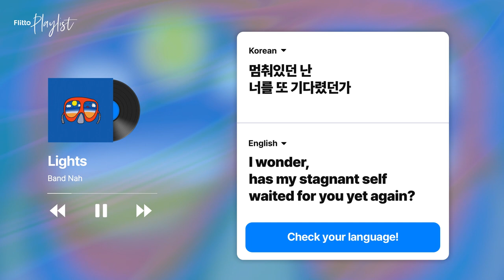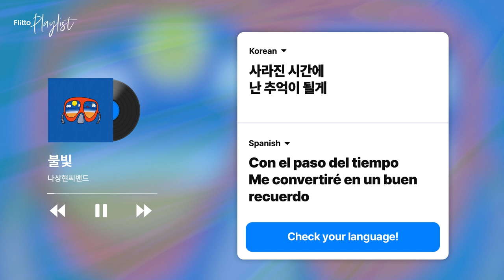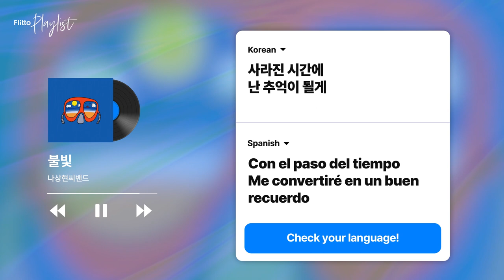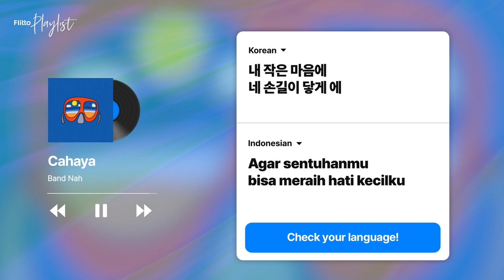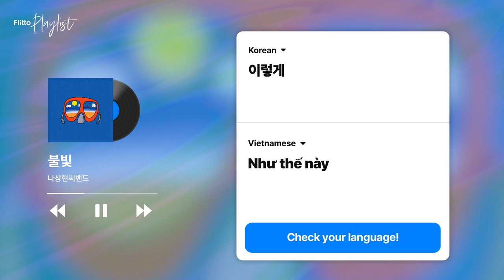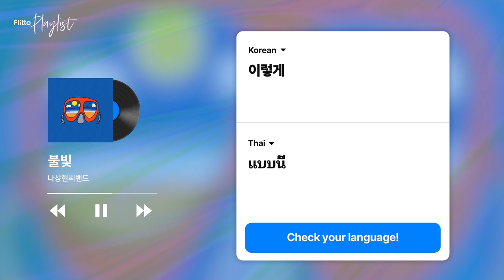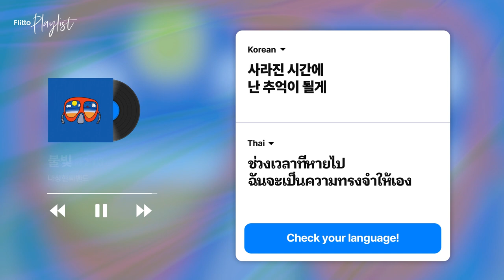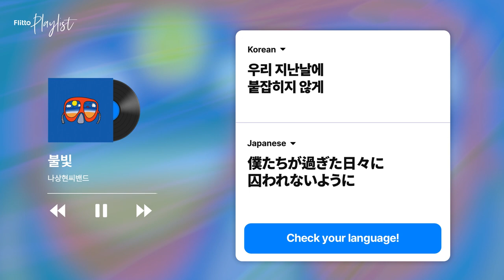Kpop song with lyrics [EN/ES/ID/VN/TH/JP]_ "Lights" by Band Nah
Are you a K-pop fan?
You've tried almost all famous K-pop songs and now wanna have something new?

Then, we are here for you! 😘
𝐅𝐥𝐢𝐭𝐭𝐨 𝐩𝐥𝐚𝐲𝐥𝐢𝐬𝐭  introduces K-pop's hidden gems with the lyrics in 6 different languages.
Now it's time to enjoy the song, “Lights” by Band Nah

[ ᴛɪᴍᴇʟɪɴᴇ ]
📍00:00 English 🇬🇧
📍03:47 Spanish 🇪🇸
📍07:28 Indonesian 🇮🇩
📍11:09 Vietnamese 🇻🇳
📍14:51 Thai 🇹🇭
📍18:32 Japanese 🇯🇵

Band Nah is an indie rock trio from Korea debuted in 2014 through a school composing club at Seoul National University. Having released its first LP in 2019, the band continues its active musical endeavor.
While the trio's musical style was mostly based on a garage rock sound during its early days, it now presents diverse genres of music, including city pop and indie pop.
"Lights" demonstrates Band Nah's broad musical spectrum with the band's distinctive relaxing melody and a full sound centered around a simple guitar riff.
The band continues to captivate listeners with its charm of creating songs about ordinary daily life, so familiar yet quite unpredictable.

※ From 2023, '𝐅𝐥𝐢𝐭𝐭𝐨 𝐩𝐥𝐚𝐲𝐥𝐢𝐬𝐭' will be upload once every 2 week, twice a month!
※ Flitto는 플레이리스트를 통해 수익을 창출하지 않으며, 모든 수익은 아티스트에게 돌아갑니다.